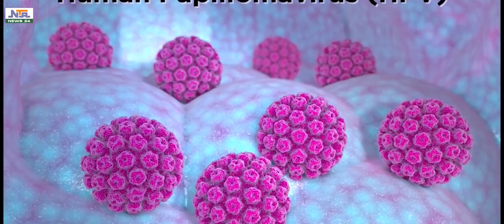PATE, BILL GATES & DANGOTE AT NTLC PHC MEETING | NEWS24